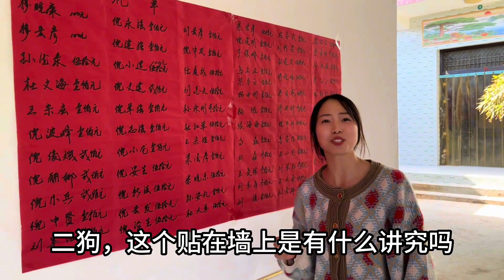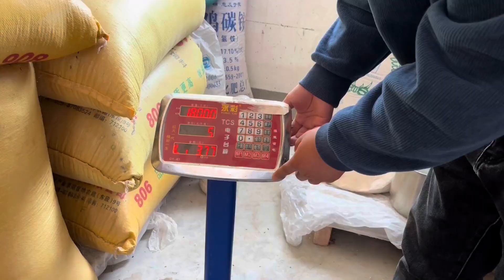家里喜事忙完了，农村小夫妻又要出门挣钱，最舍不得的还是孩子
哈喽大家好~这里是小惠vlog